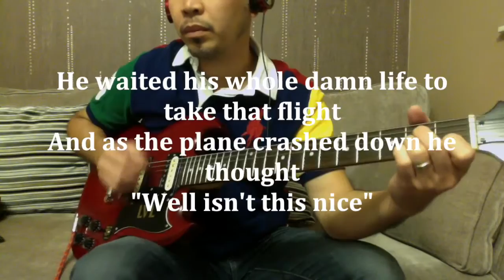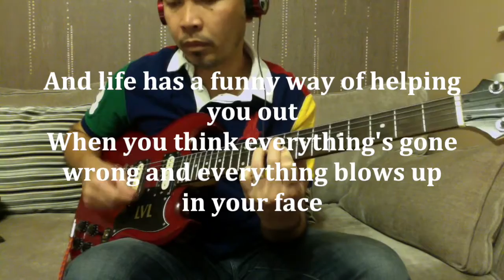Ironic by Alanis Morissette semi-live karaoke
When we talk of 90s alternative music, Im pretty sure Alanis Morissette will never be missed out. Here's my guitar cover as well as lyric video and a semi-live karaoke backing track of her song Ironic.

Note: It's always best to download and printout lyrics separately from this karaoke backing track because that way, you can adjust your style, timing and speed in singing. This is not a karaoke software that words follow the track simultaneously.